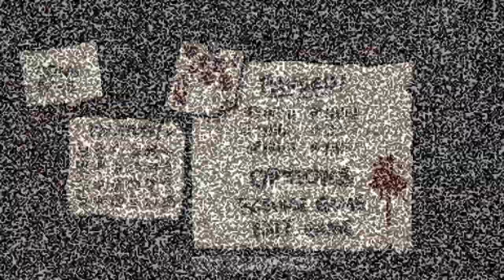Planetarium | The Binding Of Isaac: Repentance #97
[00:00:00] Burning Basement I
[00:03:03] Boss: Gurglings
[00:03:59] Basement II
[00:08:52] Boss: Larry Jr.
[00:09:26] Catacombs I
[00:15:05] Boss: Bumbino
[00:15:59] Flooded Caves II
[00:23:08] Boss: Big Horn
[00:25:06] Dank Depths I
[00:29:48] Boss: Brownie
[00:30:27] Necropolis II
[00:35:53] Boss: Mom
[00:36:50] Womb I
[00:40:38] Boss: Mama Gurdy
[00:41:20] Utero II
[00:45:42] Boss: It Lives
[00:46:50] Cathedral
[00:54:16] Boss: Isaac
[00:55:18] The Void
[01:11:57] Boss: Delirium